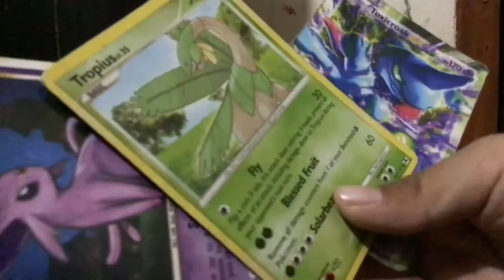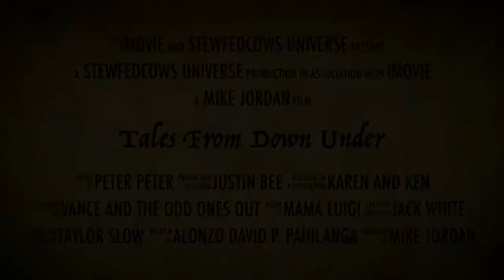Winter Beast vs Wild Beast Trailer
Add description